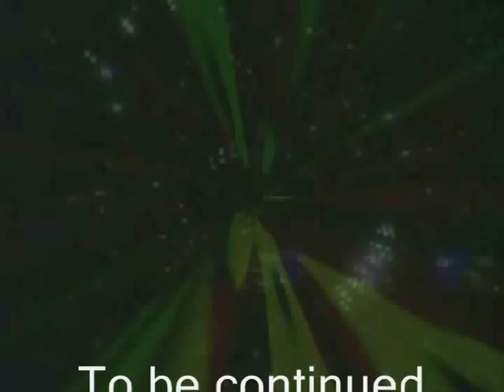Doctor who adventures episode 4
series 1 episode 4 dark times

whats happened to london , who behind all of these mishaps find out now..